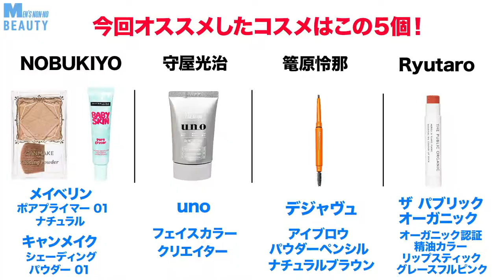【コスパなコスメ】ドラッグストアで美容のプロが安くて使えるコスメを買ってきた【座談会③】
メンズノンノモデルの守屋光治、中川大輔、野村大貴＆編集部スタッフにヘアメイクアーティストのNOBUKIYOさんと「OOO YY」美容師のRyutaroさんを加えたビューティ座談会の第３弾！
今回は「ドラッグストアでリーズナブルに買えて、しかも超使えるコスメ」がテーマ。
初心者でも手に取りやすいコスメがバラエティ豊富にラインナップし、
眉毛の描き方やシェーディングの入れ方など、気になる使い方までレクチャーしてくれた。
美容のプロたちが激推しするコスパ最強のコスメを今すぐチェックしよう！